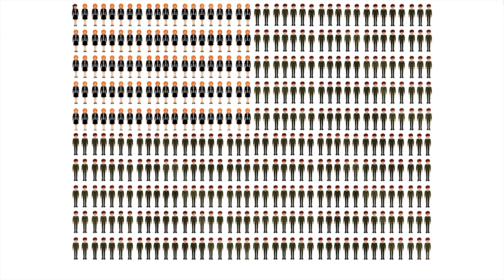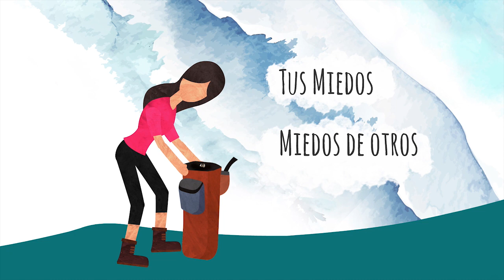El poder de soñar en grande | Rocio Medina | TEDxMexicoCity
Rocio nos comparte su experiencia como mujer latina en Silicon Valley, y nos indica cual es el equipo básico que debes llevar en tu maleta de vida, para poder soñar y lograr en grande.

Rocio Medina Van Nierop es Director of Market Development en Prezi, ha trabajado en el sector de la tecnología por más de 10 años ayudando a compañías a desarrollar su marca en el ámbito local e internacional. Al margen de su trabajo diario, Rocío colabora con distintas organizaciones en la promoción del intercambio comercial entre EE.UU y América Latina. Es cofundadora de Silicon Valley Day y está orgullosa de ser madre de dos niños.